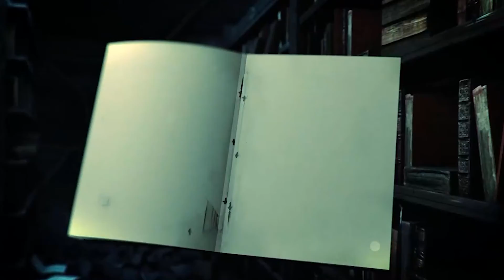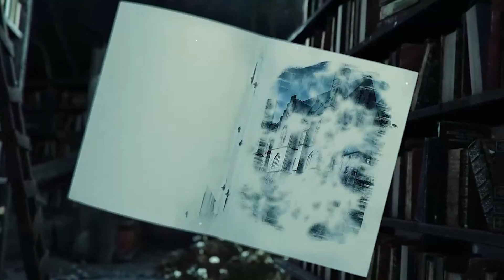Candlekeep Recap | Episode 11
In this recap we enter a new chapter of the adventure as we dive into the Tale of Wisteria Vale, what secrets await and why is it so peaceful here?

Iron Valor is a Dungeons and Dragons livestream where we play Wizards of the Coast campaign modules. Our supporters there make all of this possible!